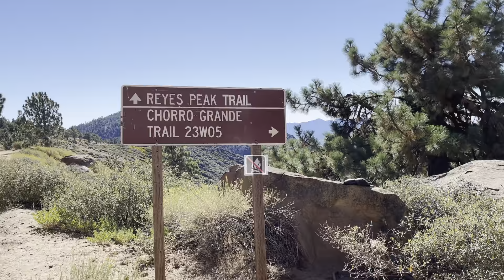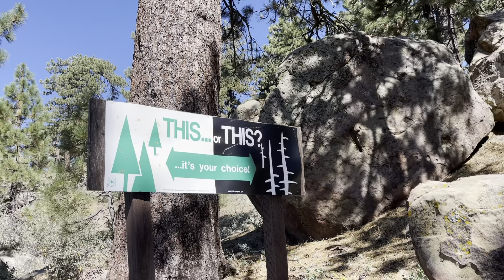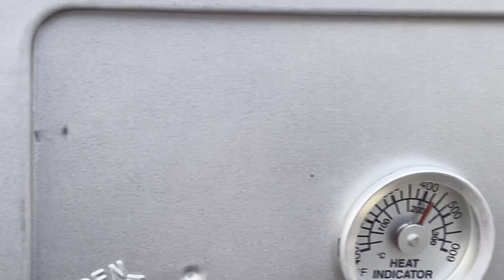Camping at Reyes Peak Campground in California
Camping, not over landing, at over 7,000 feet in the Los Padres National Forest in California. If you can get a spot at the Reyes Peak Campground, it’s worth it! Camping, hiking, cooking, sunsets, stargazing, astrophotography - it’s all enjoyable there.